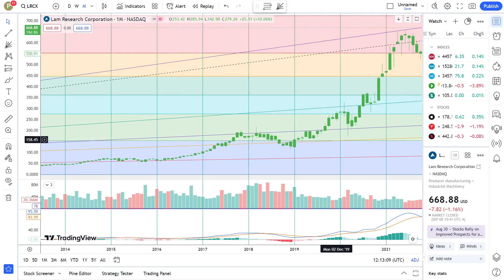Basics to Investing - Lam Research Corporation LRCX Stock Charts #0295